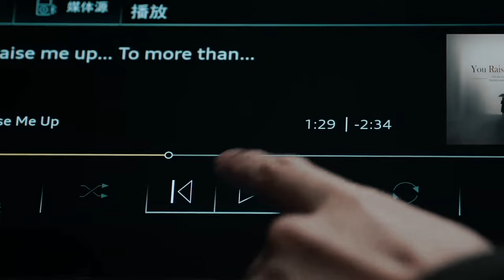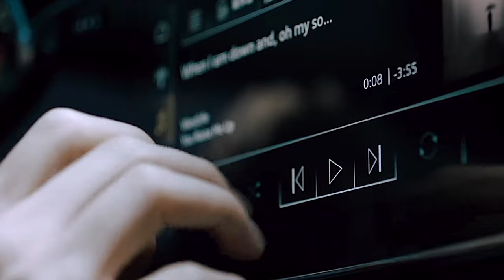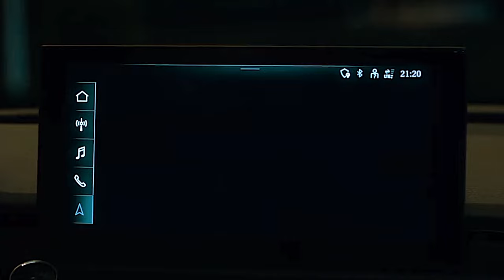You are in love || Justice in the dark || 光渊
I tried adding light effects and text to this one but after effects kept on crashing so guess I won't lol.
Anyways this is my favorite novel ever and I love these two with my entire being...
THEY ARE IN LOVE YOUR HONOR-
Show: 光渊/Justice in the dark
Novel:  默读/Mo du/Silent Reading